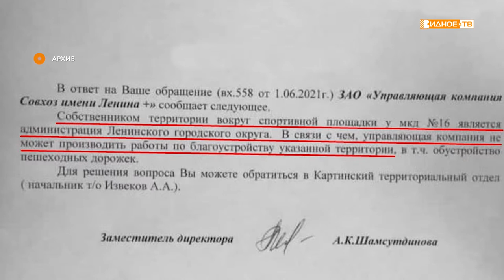ПО АДРЕСУ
В совхозе имени Ленина частично решена проблема жителей дома номер 16.

Здесь от подъездов здания к детской площадке вели две асфальтированные дорожки, которые местная управляющая компания, не объясняя причин, демонтировала.

Это создало большие неудобства для местных жителей.